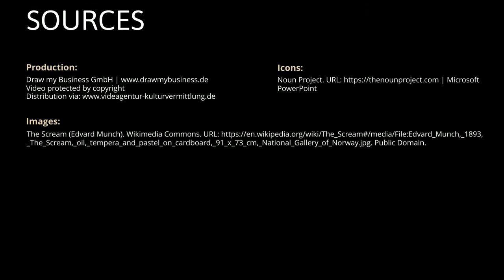The Scream - Edvard Munch (1893) - Painting analysis | Masterpieces in 3 minutes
The Scream - Edvard Munch
(1893, oil, tempera and pastel on cardboard, 91 x 71.5 cm | 36 in × 28.9 in)

The painting The Scream by the Norwegian artist Edvard Munch was created around 1883 using oil, tempera and pastel colours on cardboard. It is probably the artist's most famous work and is considered by some to be the beginning of Expressionism.

Munch, who was suffering from mental illness, used the motif to process a personal experience, a panic attack, which he had experienced a year earlier and recorded in his diary. When he was out walking with two friends one evening and the sky turned red thanks to the sunset, he clearly felt a scream and was sure he could hear this scream through nature.

In the painting, it is the colours that scream - he painted the clouds blood red, stretching across the upper third of the picture in an interplay of red and orange. The blue river meanders through the centre of the picture, above it the footbridge enters the picture at a steep diagonal. The resulting slope thus splits up the otherwise uniform landscape with its rhythmic, undulating lines. This landscape is greatly simplified, but has been identified as the fjords around Kristiania, today's Oslo.

In the foreground is a shadowy figure, facing the viewer head-on, whose head resembles a skull. The eyes and mouth are wide open and the hands are pressed to the ears. No conclusions can be drawn about the figure's age or gender. Its contours reflect the curved lines of the landscape and its colours echo those of the background.

At the other end of the footbridge, two other figures can be recognised; it seems as if their backs are turned towards the viewer. Uninvolved in the scenery, they contrast with the agitation of the figure in the foreground.

Munch used this motif even more frequently in his works. On one version, "Could only have been painted by a madman" is written in pencil on the reverse.